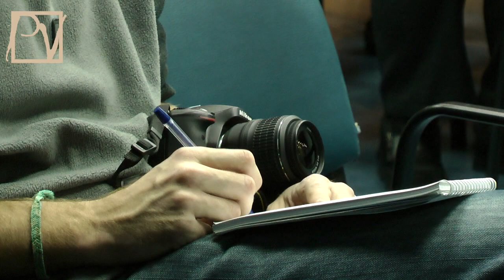ПАРТИЯ ИДЕЙНЫХ ЛИДЕРОВ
5 декабря, в годовщину начала всероссийского протеста, в Москве состоялась презентация «Партии 5 декабря», позиционирующей себя партией идейных лидеров. Смотрите репортаж Politvestnik..tv